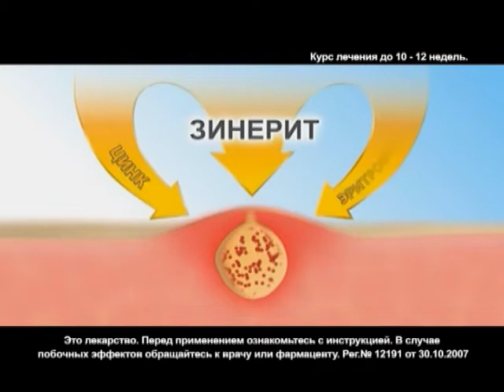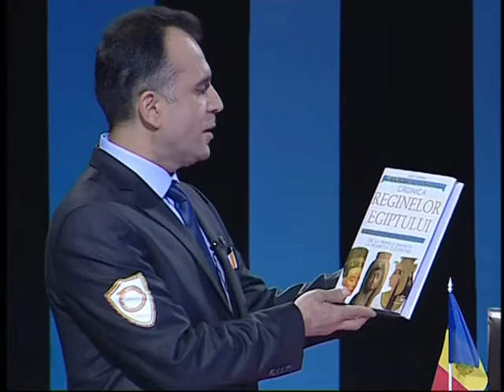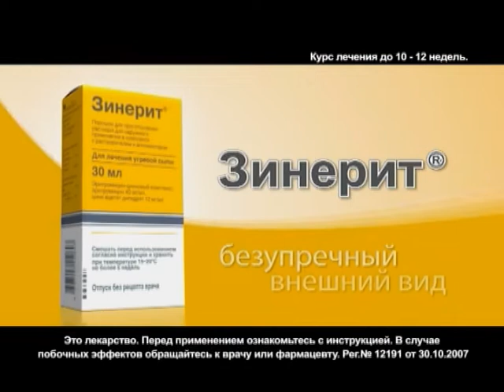Prin Istorie - spre Victorie! din 25.11.2012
O  emisiune-concurs pentru elevii cl Y-XII, realizata de:
 jurnalista Galina Codreanu, autor-producator tv Moldova 1,
 dr in istorie Veaceslav Stavila, coautor-prezentator
 Gabriela Filip, regie artistica

Invingator al acestei editii- Balan Nicolae